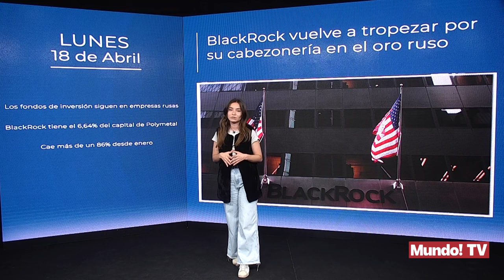BlackRock vuelve a tropezar por su cabezonería en el oro ruso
BlackRock sigue haciendo honor a la etiqueta que le acompaña desde hace varios años: ser la compañía más grande del mundo de la gestión de activos. Y aunque Estados Unidos es su mercado favorito, el fondo presidido por Robert Kapito tiene apuestas realizadas en varios países de la eurozona, entre ellos Rusia.
Aunque las inversiones en el país de Putin llevan paradas desde que comenzase la invasión en Ucrania, los grandes fondos de inversión siguen moviéndose en empresas del país ruso. Apuestas curiosas, teniendo en cuenta la connotación y su la mala cotización, pero que para nada son hechas al azar. BlackRock siempre va a buscar rentabilidad. Alcanzó un beneficio neto superior a los 1.400 millones de dólares en los primeros tres meses del año. Pese a ello, también comete errores, y Polymetal, una empresa minera de oro y plata de la que tiene el 6,64%, se ha convertido en el último “problema”, ya que ha caído en bolsa más de un 86% desde principios de año.